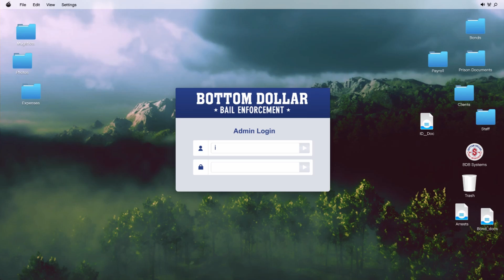Capturing Lil Prince Bottom Dollar Bail Bounty - GTA Online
The legend returns! We're back in the streets of Los Santos with another Bottom Dollar Bail Bounty mission. This time, our target is none other than Lil Prince, the notorious criminal who taunted us all the way back in the original GTA V trailer. Can we track him down and bring him to justice, or will he slip through our fingers once again?